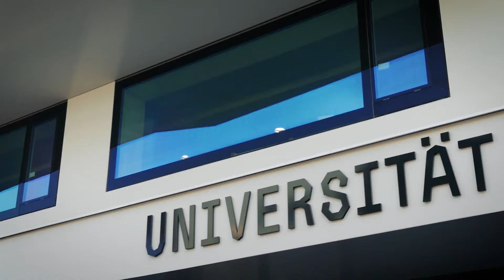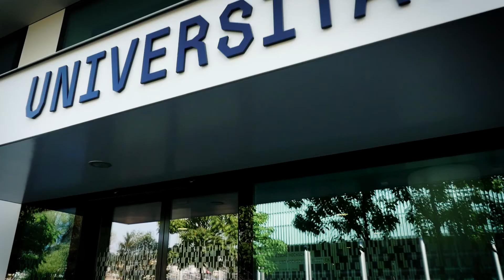Stimmen zur neuen Fakultät: Felix Howald, Direktor IHZ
Warum gerade Luzern der perfekte Standort für eine Wirtschaftswissenschaftliche Fakultät ist, erklärt der Direktor der Industrie- und Handelskammer Zentralschweiz Felix Howald.